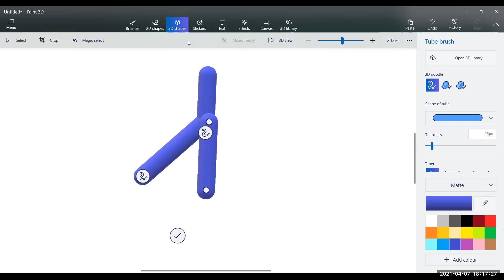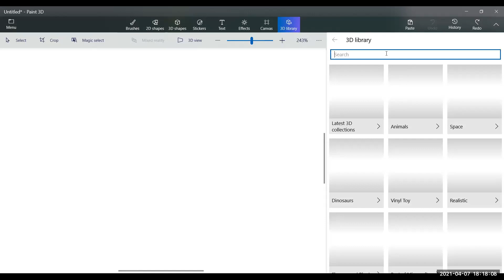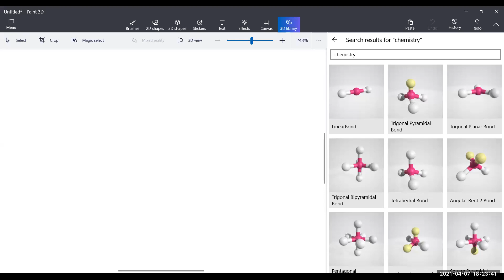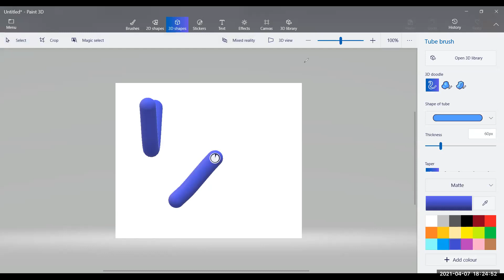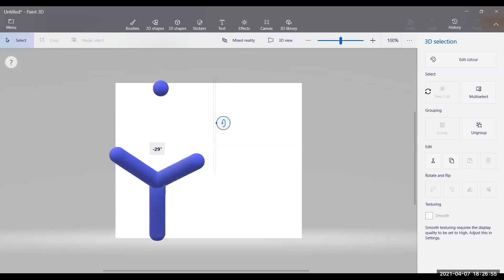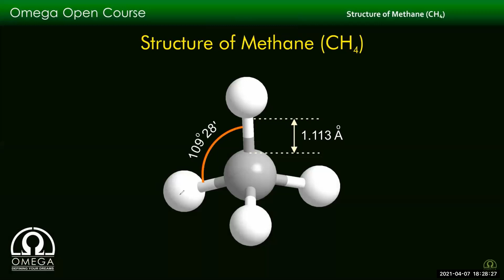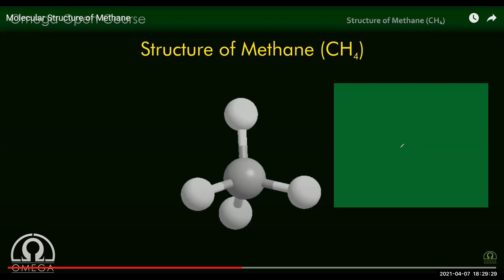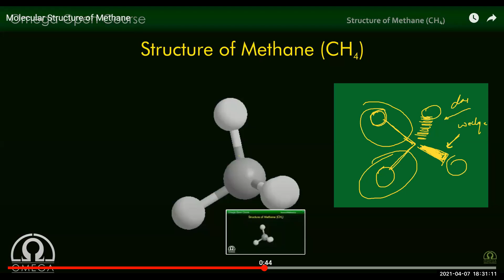ZEAL XI MEDICAL BATCH CHEMISTRY LECTURE BY IIT FACULTY GURUCHARAN SIR ON 07 04 2021